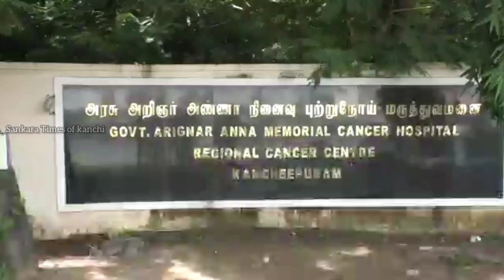Health minister Subramaniam Visit arignar Anna Cancer hospital at Kanchipuram அமைச்சர் சுப்பிரமணியம்